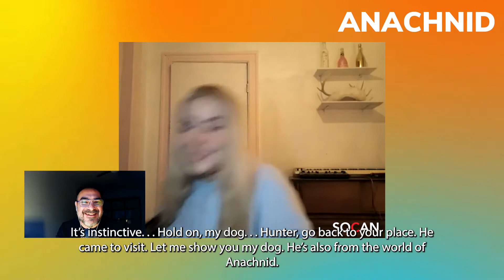Anachnid - ADISQ 2021 Interview